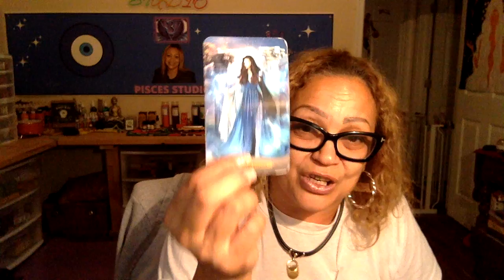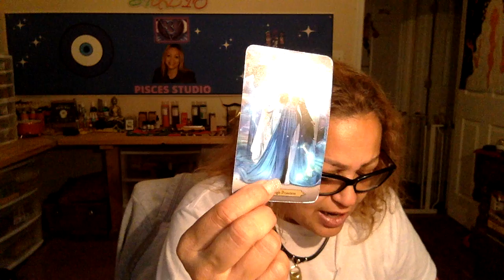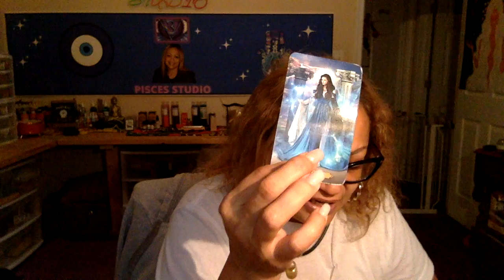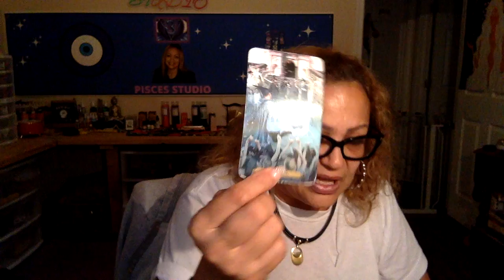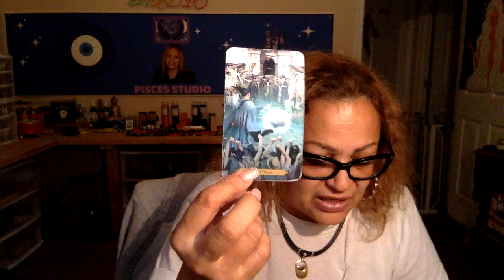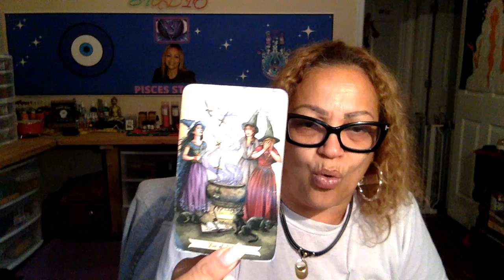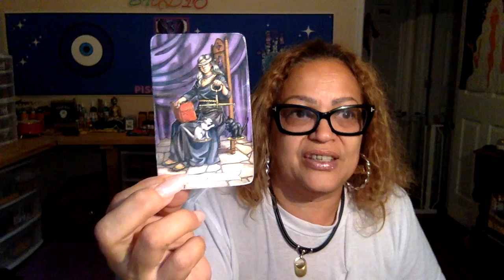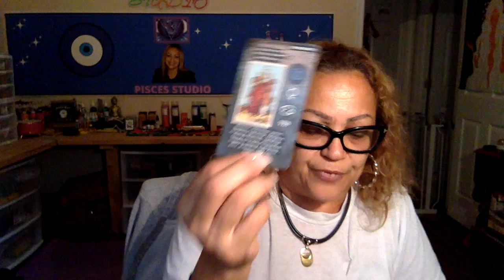Pisces They was nothing but a big distraction in your life ☠️ NEW OPPORTUNITY /NEW PERSON 🥳